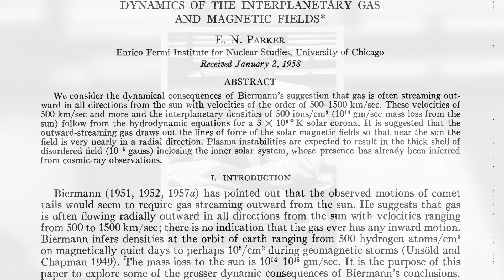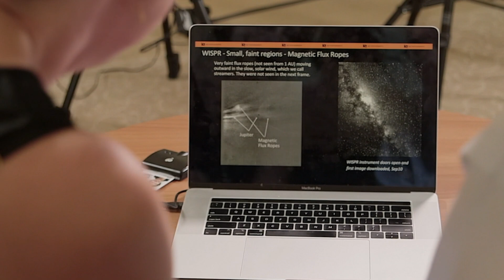NASA Parker Solar Probe Update: One Year Later with Eugene Parker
One year after the Parker Solar Probe left Earth forever for a date with the sun, the spacecraft is having a fantastic run. The mission, named after University of Chicago Professor Eugene Parker to honor his decades of work which shaped the field of heliophysics, has already come closer to the sun than any spacecraft ever has—and continues to gradually make its way closer.

Prof. Parker traveled to watch the spacecraft launch in Cape Canaveral on Aug. 12, 2018, witnessing his first-ever rocket launch. “So much has gone into this launch, and then to see it all disappear slowly—fading away into the night sky, knowing it will never come back—it was a moving experience,” he said. Since then, Parker has been receiving updates on the mission from its scientists. He sat down with NASA's Nicky Fox to get an update on the mission's progress.